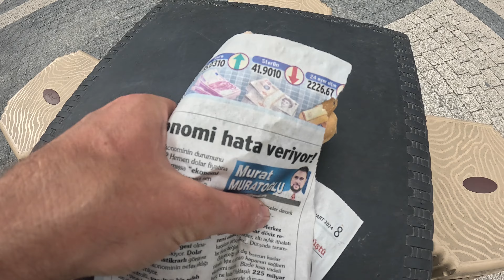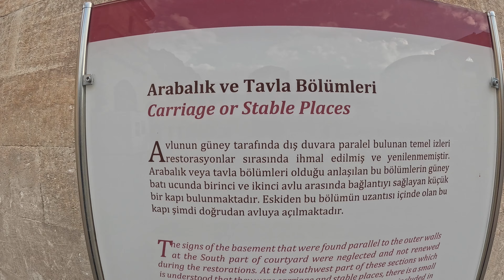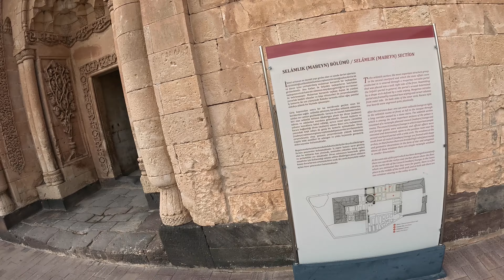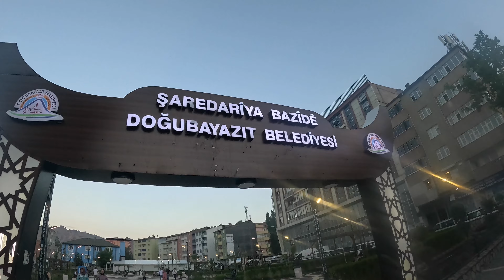300 YIL ÖNCE KADIN HAKLARINI İHLAL EDENLER BU ZİNDANA ATILIYORMUŞ ! EZİDİ KOK AĞA ZİNDANI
İSHAK PAŞA SARAYI !
Kaldığımız yerden devam ediyoruz. Bu bölümde Van'ın Çaldıran ilçesinde ki Ezidi Kok Ağa Zindanı ve Doğu Beyazın'taki İshak Paşa Sarayını Ziyaret Ediyorum.

İyi Seyirler..

BANA BU ADRESLERDEN DE ULAŞABİLİRSİNİZ.